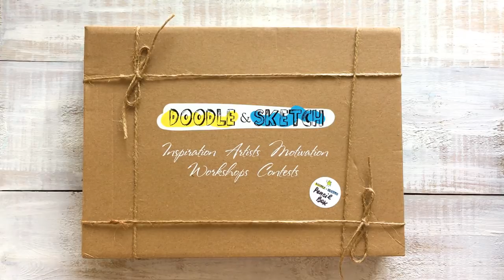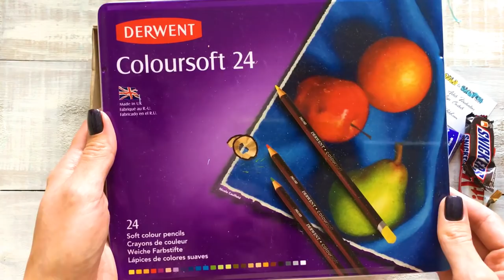Ксения Крышталева - обзор июльской коробочки Doodle&Sketch Box (2018 июль)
Обзор, распаковка июльской коробочки Doodle&Sketch Deal Box - PebcilBox и превью к видео уроку рисования цветными карандашами с использованием материалов из коробочки.

О коробочке
Коробочка Doodle&Sketch WatercolorBox - одна из коробочек специальной серии коробочек Doodle&Sketch Deal Box - это коробочки с художественными материалами, которые обходятся их обладателям ДЕШЕВЛЕ, чем в розничном магазине.

Внимание! Коробочка была собрана в нескольких вариациях, поэтому наполнения могут немного отличаться!

Что было внутри?
✔ Набор профессиональных цветных карандашей Derwent Colour Soft, 24 цвета в металлическом пенале
✔ Карандаш для смешивания цветов Derwent Blender
✔ Ластик Derwent
✔ Клячка Faber Castell
✔ Чернографитный карандаш Bryunzeel Design
✔ Металлическая точилка Derwent
✔ Набор бумаги для графики Doodle&Sketch Graphic Paper, 120 г/м2, 12 листов
✔ Бумажные салфетки
✔ Набор фирменных наклеек Doodle&Sketch
✔ Вкусняшки

О творческом задании
Творческое задание для всех обладателей коробочки: нарисовать цветы стелиции!

О художнике-обозревателе
Ксения - художник-иллюстратор. Закончила НГХУ (Новосибирское государственное художественное училище) по специальности дизайн среды, но последние 2 года занимается скетчингом и иллюстрацией. Ее основные материалы - это профессиональные маркеры и цветные карандаши. Сейчас она практически полностью перешла только на цветные карандаши.